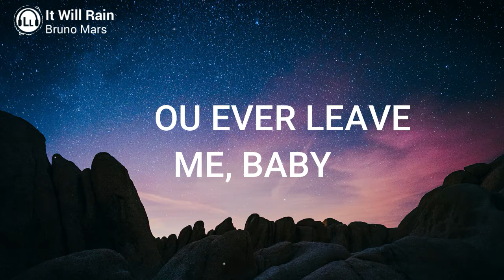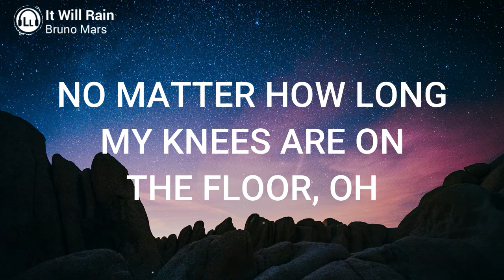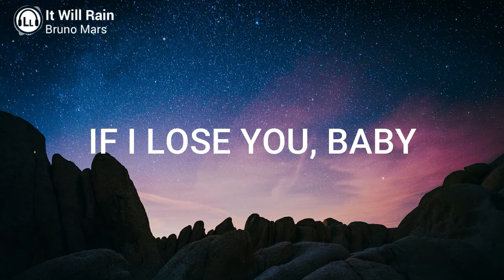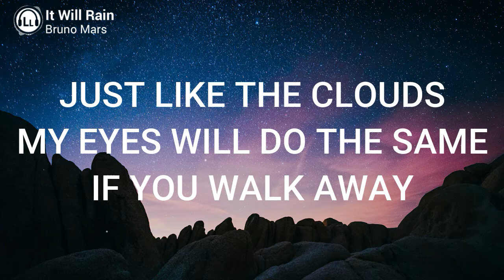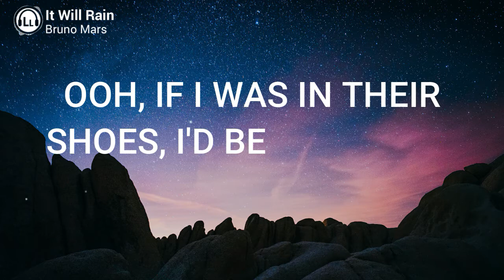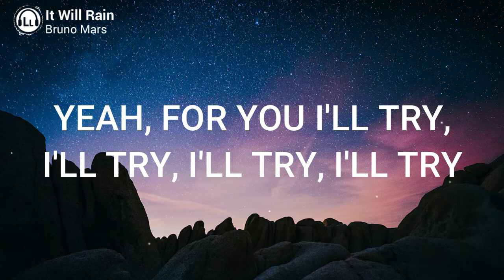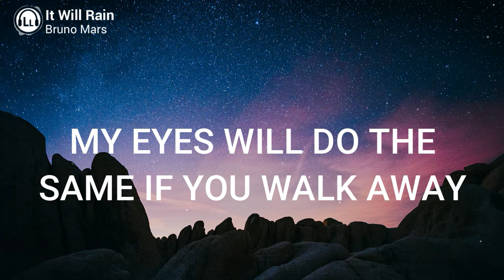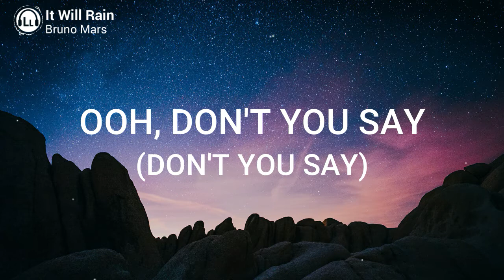Bruno Mars - It Will Rain (Lyrics)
Bruno Mars

Verse 1
To keep you from walking out the door

Chorus
Everyday, it'll rain
Rain, rain

Chorus
Everyday, it'll rain
Rain, rain

Bridge
Ooh, don't you say (Don't you say)
Goodbye (Goodbye)
Don't you say (Don't you say)
Goodbye (Goodbye)

Chorus
Everyday, it'll rain
Rain, rain

This video is about lyrics for a beautiful song called "It Will Rain" original song by Bruno Mars.